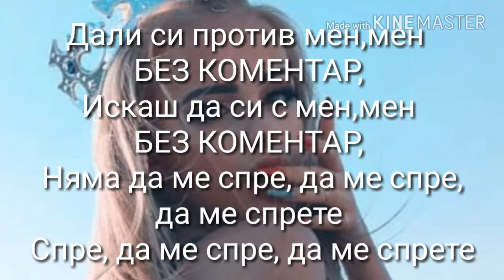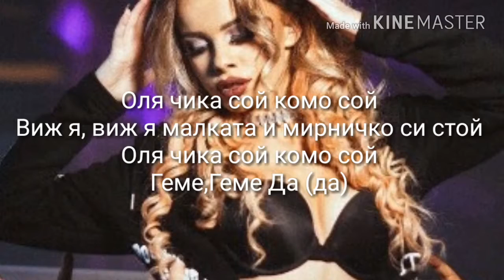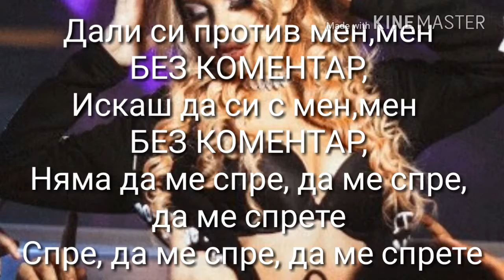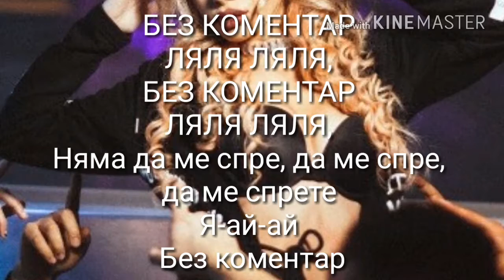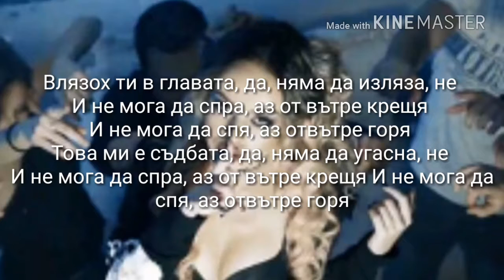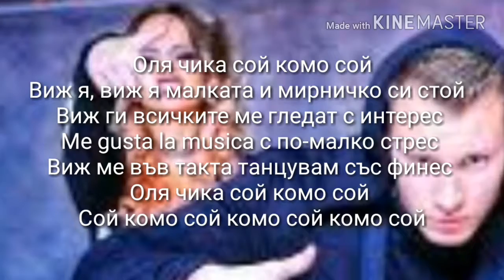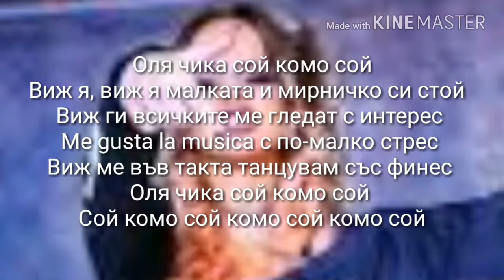Suzanitta-Bez Komentar (Текст)